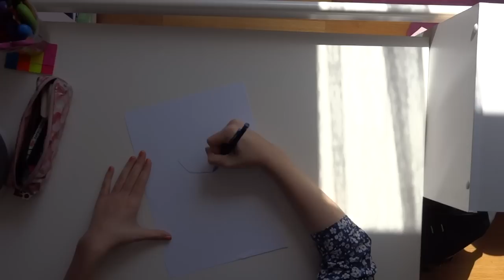1000 ABO' ?! °Bêtisier°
Lis-moi !!! ✐

Donc voila, je ne vais pas vous embêter d'avantage en continuant de vous remercier, ce que je fais non-stop depuis que j'ai dépassé ce stade, mais en même temps, qu'est-ce que je pourrais faire d'autre que de vous remercier ? Hahaha, bref, donc pour fêter ça, je vous ai concocté un petit, enfin grand bêtisier de toutes le vidéos dont j'ai gardé les fichier, alors j'espère que ça vous plaira, car ça m'a pris pas mal de temps ^^
Donc voila, encore merci, merci 1000 fois, merci du fond du coeur, vous avez changé ma vie, vraiment, et je continuerai cette aventure aussi longtemps que je le pourrait, car c'est un véritable bonheur d'être à la tête de cette véritable communauté qui s'est formée autour de ma chaîne et de mon Blog.

Merci ♥︎

Quelques informations qui pourraient vous intéresser :

-Je m'appelle Charlotte

-Je filme et prend mes photos avec un Sony AVCHD

-Mon site de montage est IMovie, sur IMac

-Temps de réalisation de cette vidéo :
-Tournage : ?
-Montage : 5h (étalées sur plusieurs jours)

Allez, à plus bande de nouille !!! ^^